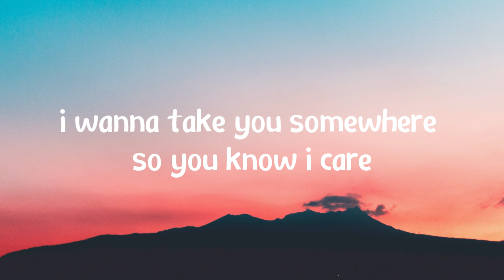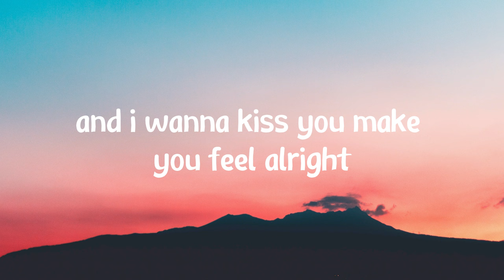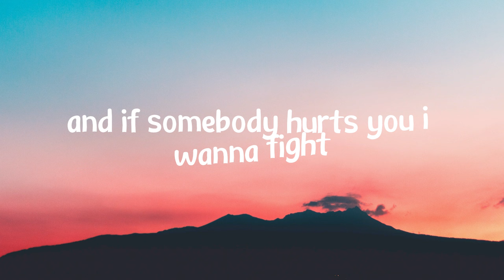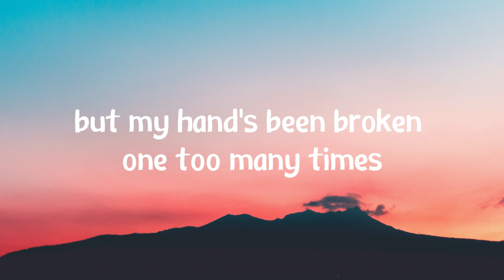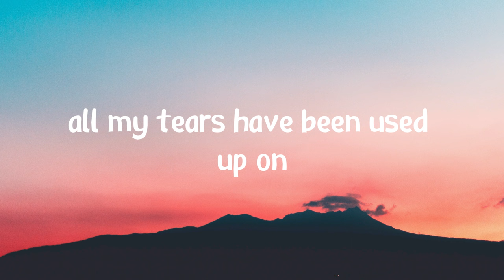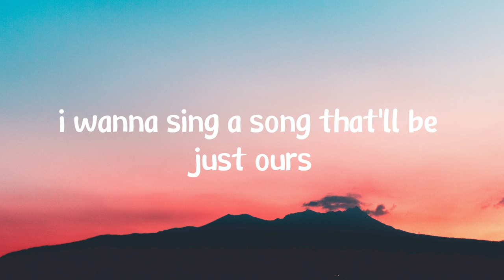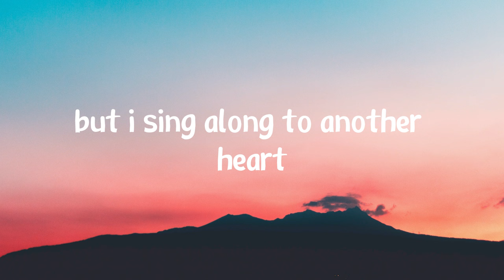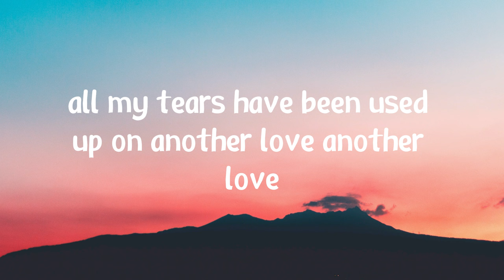Tom Odell - Another Love (Lyrics) - All my tears have been used up